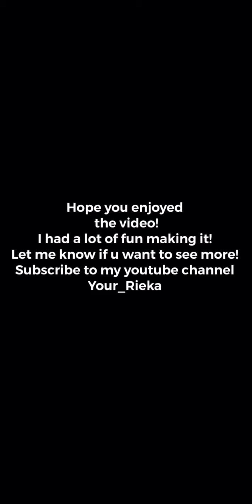The struggles of cough syrup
Tried something different guys!